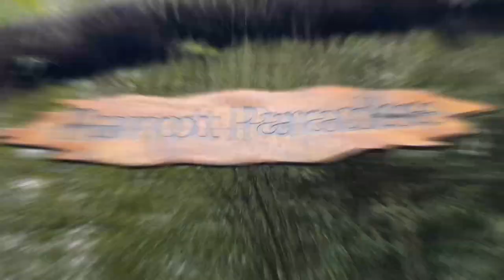BIM Secondary 4 Field Trip